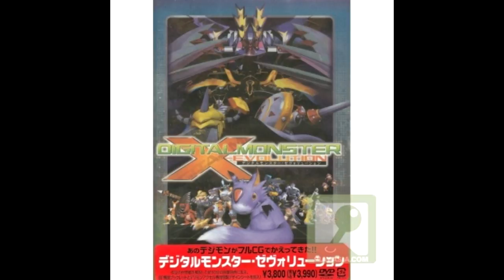Digital Monster X Evolution Analyse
Hier eine Analyse zum Digimon-CG Film. Leider wurde diese sehr kurz weil...naja, weil man leider nicht allzuviel zu dem Film sagen kann, weil auch nicht wirklich viel passiert.